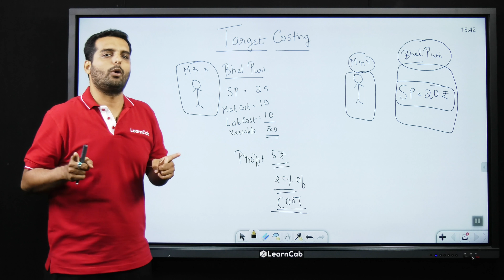CA Final Lectures by LearnCab faculty, Tarun Jagdish, Justin Raj & Praveen Jain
A Glimpse of our CA Final Lectures by LearnCab faculty, Tarun Jagdish, Justin Raj and Praveen Jain.

studyanytimeanywhere: Get access to free video lectures for CA Final exams - Nov 2018, Study Notes and Interactive Quizzes related to Direct Tax Laws, Indirect Tax Laws and Strategic Cost Management and Performance Evaluation.